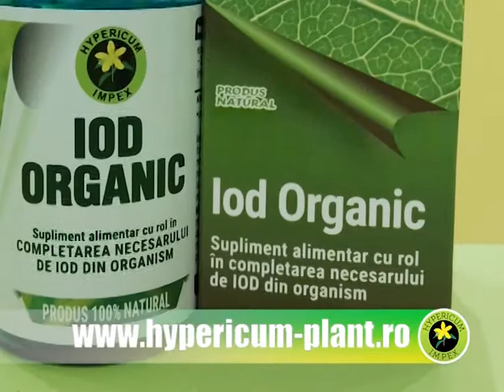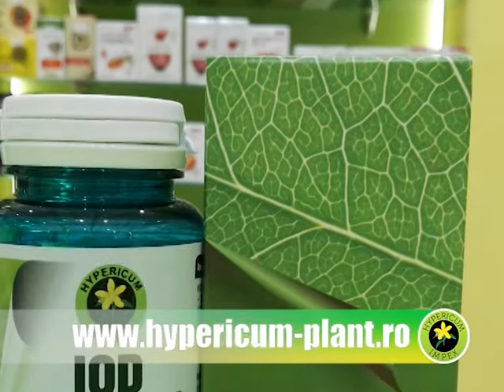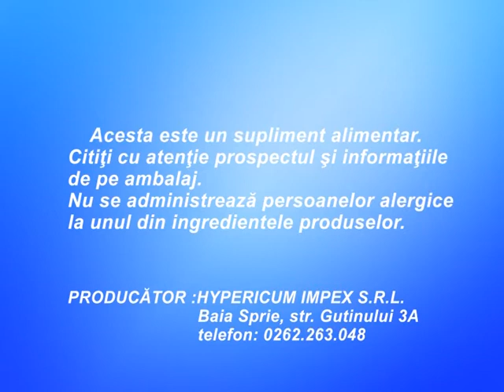Produse Hypericum în Hipotiroidie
Iod Organic ,
supliment alimentar cu rol în completarea necesarului de Iod în organism,
Conține extract natural din alge brune, genul Laminaria în capsule vegetale gastrorezistente, 100% natural
Acțiune: -  Iodul organic existent în cantitate mare în algele brune stimulează metabolismul energetic, de ardere a carbohidraților și grăsimilor, ceea ce duce la scăderea în greutate la persoanele cu hipotiroidie.Iodul este necesar pentru  producerea de hormoni tiroidieni care ajută la funcționarea normală a tiroidei; Iodul în organism contribuie la funcționarea normală a tuturor aparatelor si sistemelor: sistemului nervos, funcției cognitive, inimii, plămânilor, pancreasului, oaselor și articulațiilor; deficitul de iod duce la încetinirea funcționalității întregului organism.
Iodul Organic Forte se recomandă persoanelor cu deficit de iod in organism, persoanelor care au hipotiroidie datorită metabolismului lent;  persoanelor care au deja hipotiroidie; pentru stimularea metabolismului prin producerea de hormoni tiroidieni; în cura de slăbire și pentru funcționarea normală a tuturor organelor în caz de hipotiroidie.
Se folosesc în special de către Adulți, câte 1-2 capsule pe zi în timpul mesei, în cură de 4 săptămâni, dar se pot folosi și de către copii și femei însărcinate dacă este nevoie și cu acordul medicului sau terapeutului.
Sânziană, capsule și ceai,
Supliment alimentar cu rol de reglare a funcției glandei tiroide.
Conține extract natural din 3 specii de Sânziană în capsule gastrorezistente.
Acțiune: -sânziana  contribuie la reglarea funcției glandei tiroide, atât în hipofuncție cât și în hiperfuncție;
Reglează metabolismul general și controlează arderile;
Acționează pentru sănătatea corzilor vocale (combate răgușala);
Combate inflamația și împiedică creșterea în volum a glandei tiroide;
Contribuie la reglarea ponderală a organismului,
Ajută la funcționarea normală a sistemului nervos,
Este diuretică și depurativă și susține balanța electrolitică a oganismului,
Contribuie la hidratarea tenului uscatși la reducerea pigmentărilor pielii.
Sânziana se recomandă pentru: normalizarea activității glandei tiroide, atât în hipertiroidie cât și în hipotiroidie, inflamația laringelui, corzilor vocale, în normalizarea greutății corporale, pentru sănătatea aparatului uro-renal (cistite, edeme, calculi renali), ameliorarea în afecțiuni gastro-intestinale și hepatice, hidratarea și înfrumusețarea tenului uscat.
Mod de folosire: 1 capsulă de 3 ori pe zi, înainte de mâncare, în cură de 1 lună. Pauză 10 zile și cura se poate relua.
Capsulele de sânziană pot alterna cu Ceaiul de sânziană, în cure repetate.